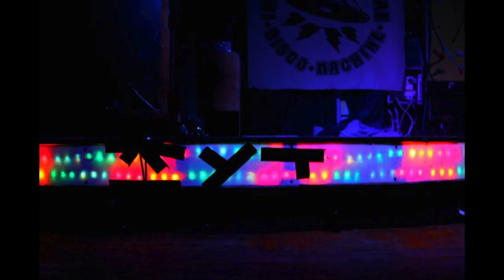YT meets Foreigndub & Inner West Reggae Disco Crew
YT Live inna Sydney Australia.

Raw sound feel the vibes!